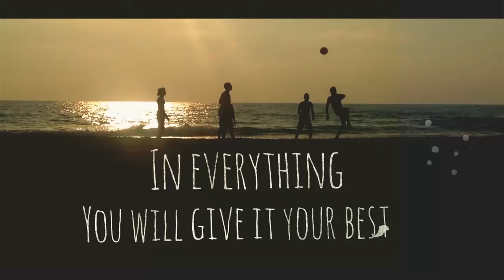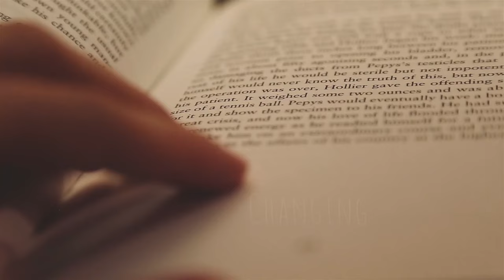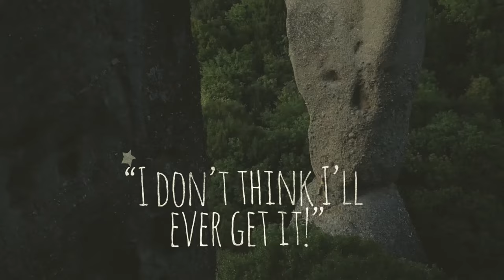Growth Mindset Song For Kids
Elementary school teachers, explore Numberock’s equally fun teaching resources with a free month of access available for a limited time

Having a growth mindset is having a belief in yourself that you control your ability and you can learn and improve. Hard work, effort, and persistence are all important, but not as important as having that underlying belief that you are in control of your own destiny.